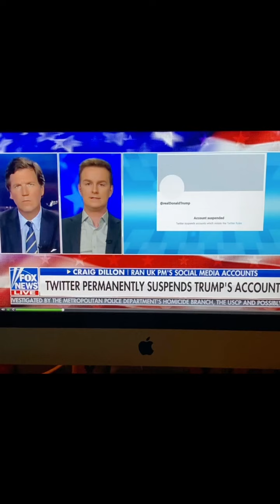Freedom of Speech: Public Forum vs Publisher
For those who are ready for 1:1 counseling you can sign up by contacting me at:
Or
Fill out my form to schedule a Clarity Call:
Or, not quite ready to take the plunge but
Want to know more about me and the holistic counseling sessions and programs I have available?